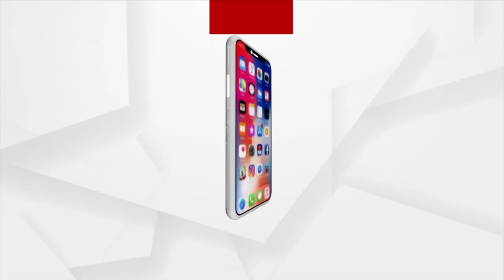Youth attempted illegal second marriage during his sister's marriage, first wife foils plan